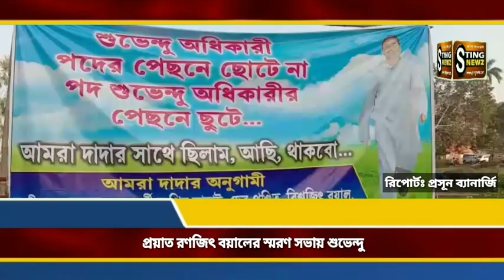শুভেন্দু অধিকারী পদের পিছনে ছোটে না, পদ শুভেন্দু অধিকারীর পিছনে ছোটে, পড়লো ব্যানার